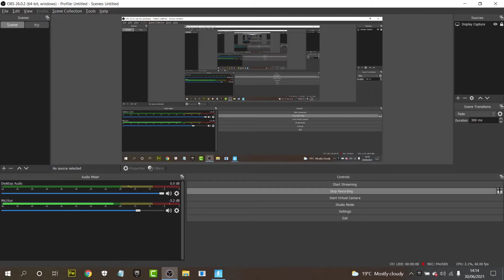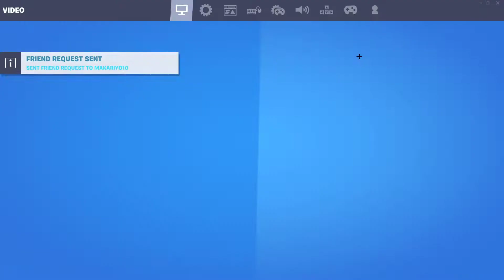Fortnite part 10/Gaming With Bilal